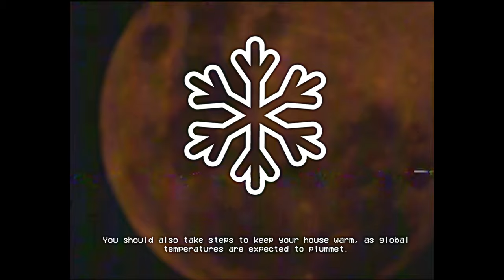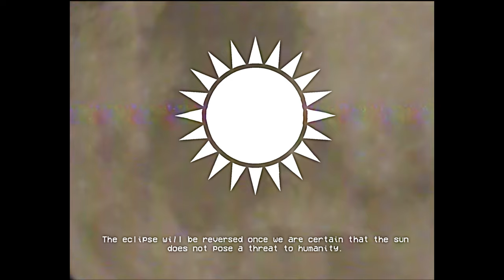Unending Eclipse - SCP EAS SCENARIO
Based on: "S. D. Locke's Proposal" by S D Locke, from the SCP Wiki.